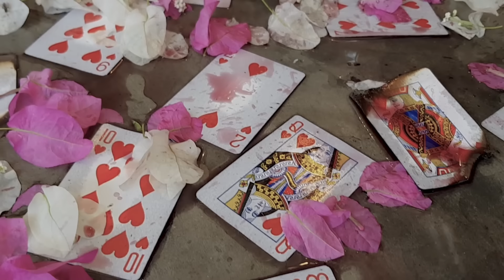KLAMAR - Veneno (BMG Live Session)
Ha’u sei sente ó-nia liman kona ha’u
Halo ha’u labele atu haluha ó
Laiha fuan, laiha neon

Furak ne’e ha’u sente hamutuk ho ó
Sente ksolok tomak iha ó-nia sorin
Hakarak ó-nia domin ó fó tomak mai ha’u

Maibé ó bolu ha’u-nia kalan
Ó fó veneno barak
Lian domin laiha ona, ha’u mate
Kalan murak ó muda
Sai hakmatek halo ha’u monok
Husu ó
Temi ó
La hateten buat ida

Ne’e mak domin ó fó mai ha’u
Ne’e mak moris ó lori bá
Sei iha esperansa ida ka
Husi ha’u ba ó
Tan ha’u hatene ó sei la mosu mai
Iha ha’u laran ha’u sei kanek ba ó
Sei iha ka lae, sei iha ka lae?

Sira dehan moris ne’e laiha folin ona
Nune’e ha’u husu ba ó
Monok ó la hatan
Sound Engineer: Danny
Video Editor: @fnddstudio